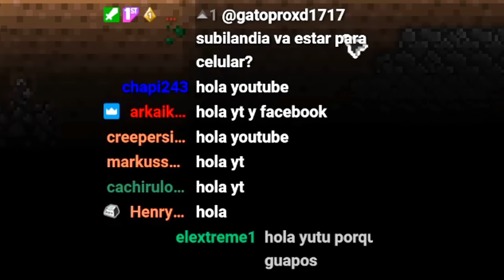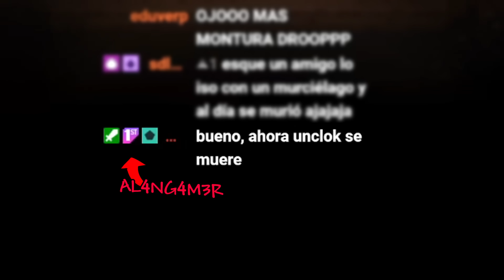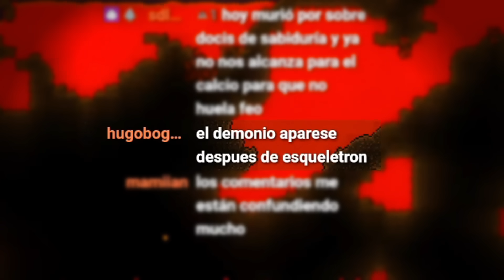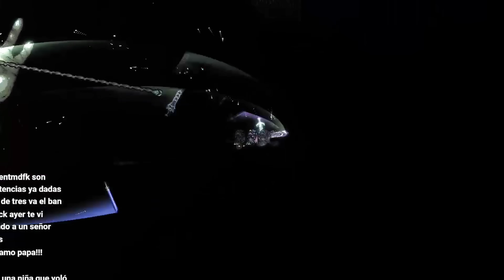ME PASO TERRARIA PERO LOS NPCs ME VENDEN COSAS RANDOM!!!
Hola que tal? hoy me paso terraria pero las tiendas cambian, espero que el video les guste :D, perdon por el audio del principico (y en general tambien) trate de arreglarlo pero era imposible, si quieren mas "me paso terraria" dejen su like y comenten si tienen alguna idea para esto en un futuro :D, nos vemos mañana con mas, hasta luego!!!